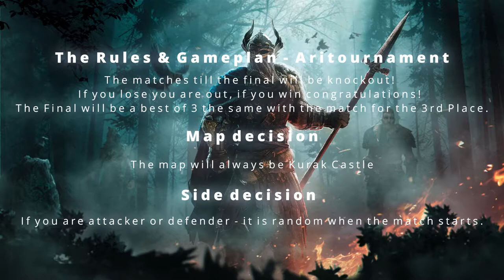Aritournament - POND GUARD vs EDEN - FINALS - GAME 2 on BO3 - Interview at the end with winners :)